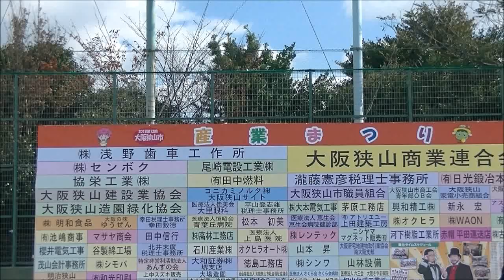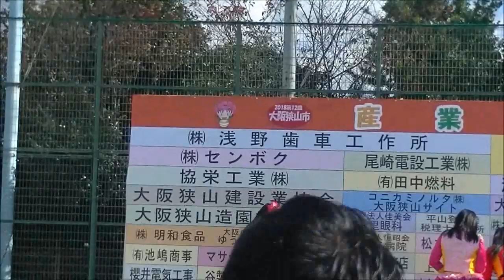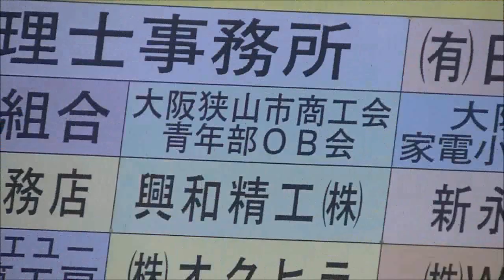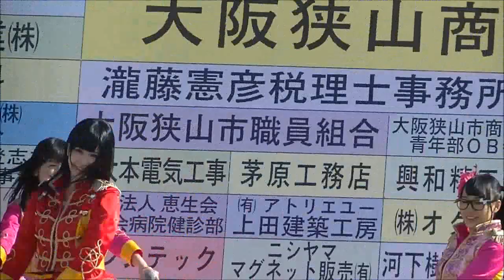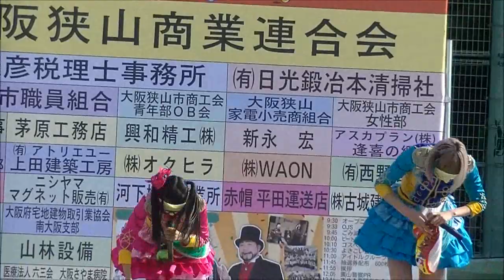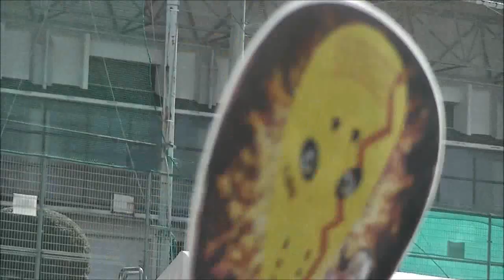【遠距離動画撮影 産業を考えるイベントステージ】2018/11/23 イースターガール (６人編成)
ライブ　イベント　イースターガールズ  ２０１８年１１月２３日　仮面女子WEST